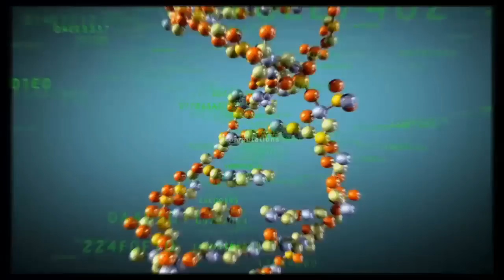bullion big data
Make sense of your data with bullion

Benefiting from Bull’s experience in High-Performance Computing, bullion not only delivers computing performance, but also high-speed I/O, so it can respond reliably to the extreme requirements of real-time flows.
The world’s fastest x86 server, bullion has exceptional memory. Offering up to 24TB, it is the ideal platform for In-Memory Analytics and Big Data, which significantly boosts the performance of BI systems.